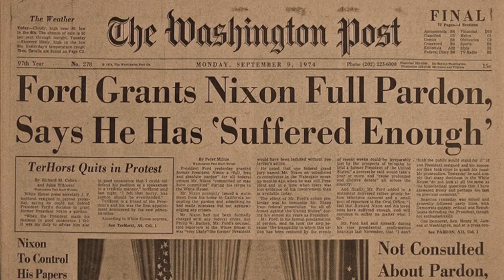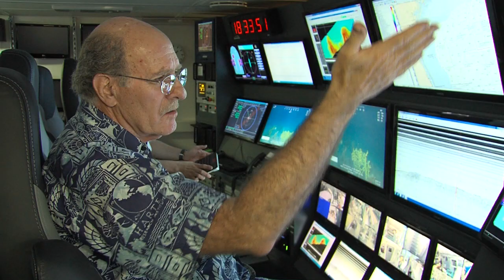Wes Tunnell A Lifetime of Giving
Dr. John W. "Wes" Tunnell came to work at the Island University as an Assistant Professor of Biology in 1974. After nearly 40 years of service, Tunnell is retiring at the end of August.